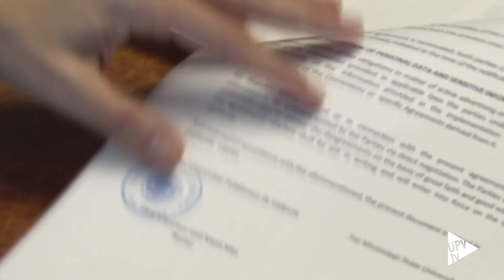Convenio con la Mississippi State University @msstate - Noticia @UPVTV, 31-01-2017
La Universitat Politècnica de València y la Universidad Estatal de Mississippi han firmado un acuerdo de colaboración que permitirá el trabajo conjunto en investigaciones relacionadas con los vehículos autónomos.

Para la universidad norteamericana es su primer convenio con una universidad española centrado específicamente en la investigación.

Esta universidad está muy conectada con el desarrollo económico del estado de Mississippi. Una de sus principales líneas de investigación es la referente a los vehículos autónomos, que se desarrolla en el Centro de Vehículos y Sistemas Avanzados.

La Universidad Estatal de Mississippi fue fundada hace 150 años y cuenta con 22.000 estudiantes. Es una universidad generalista pero con un fuerte enfoque en la ingeniería.

En su visita a la UPV, el vicerrector de investigación ha venido acompañado, entre otros, del Director del Centro de Vehículos y Sistemas Avanzados y el director del Departamento de Ingeniería Eléctrica e Informática.